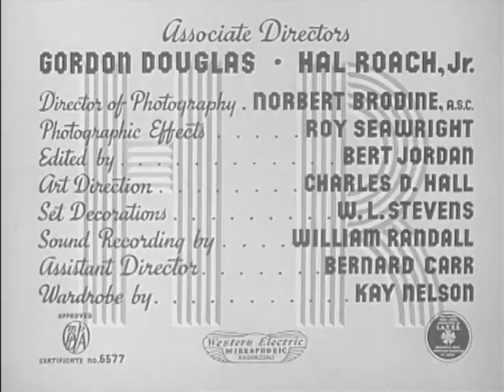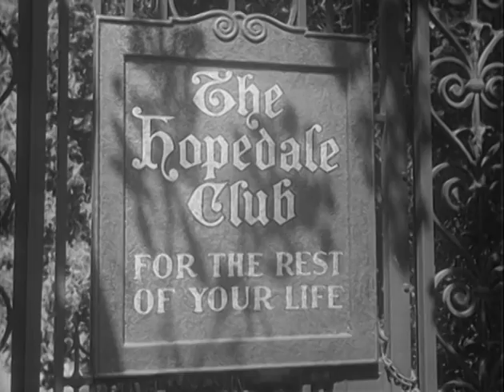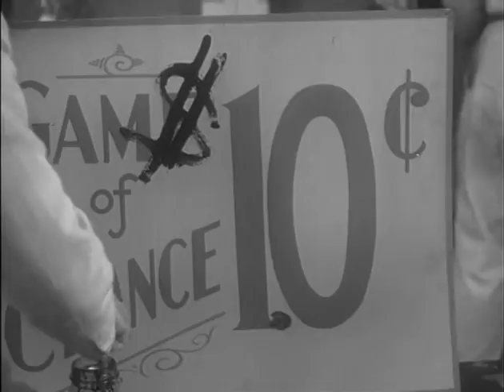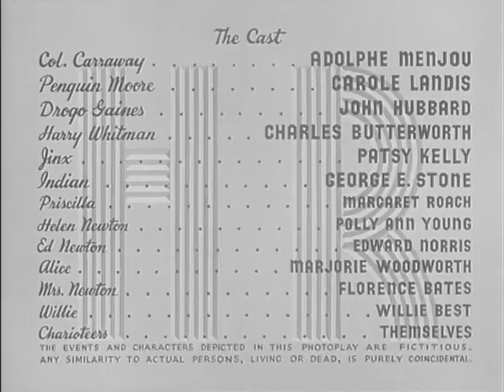Road Show (1941) ADOLPHE MENJOU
Stars: Adolphe Menjou, Carole Landis, Marjorie Woodworth
Director: Hal Roach

A rich playboy, in imminent danger of marrying a gold digger, escapes by feigning insanity. But the joke's on him when he wakes up in an asylum full of comical lunatics! Based on the novel by Eric Hatch, who also wrote "1101 Park Avenue" which was the basis of "My Man Godfrey."